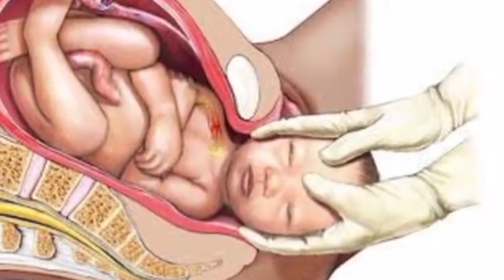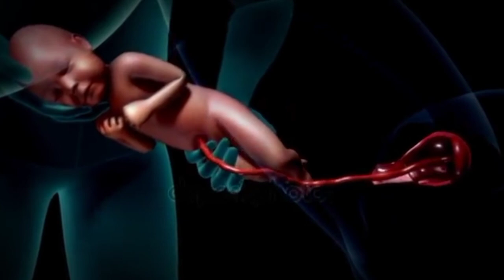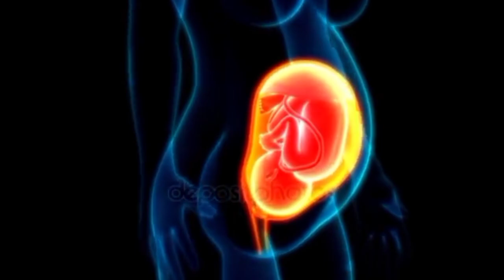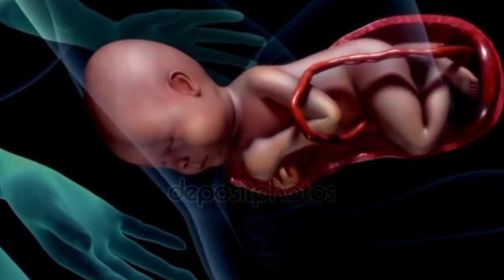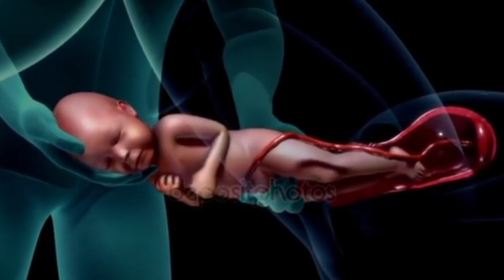যে ৫ লক্ষন দেখলে বুঝবেন নরমাল ডেলিভারি হবেই | বাচ্চা নরমালে হওয়ার লক্ষণ | Normal Vaginal Delivery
যে লক্ষন দেখলে বুঝবেন নরমাল ডেলিভারি হবেই | বাচ্চা নরমালে হওয়ার লক্ষণ | Normal Vaginal Delivery

যে লক্ষন দেখলে বুঝবেন নরমাল ডেলিভারি হবে,
নরমাল ডেলিভারি,

নরমাল ডেলিভারির সময় যে ৭টি কাজ করলে ডেলিভারি সহজে হয়, নরমাল ডেলিভারিতে যে কাজ করা উচিত ও উচিত না,
নরমাল ডেলিভারির নিয়ম, সিজারিয়ান ডেলিভারি, নরমাল ডেলিভারির লক্ষণ, দেখুন কিভাবে বাচ্চা ডেলিভারি হয়, , নরমালে সন্তান প্রসব করার উপায়, যা করলে নরমাল ডেলিভারি হবে, নরমাল ডেলিভারি হওয়ার উপায়, ডেলিভারি, নরমাল ডেলিভারি,
নরমাল ডেলিভারির নিয়ম, নরমাল ডেলিভারি কিভাবে হয়, নরমাল ডেলিভারি হওয়ার উপায়,
গর্ভাবস্থায় নরমাল ডেলিভারি পেতে আপনার করণীয়, Normal Vaginal Delivery,
Vaginal Birth, Child Birth